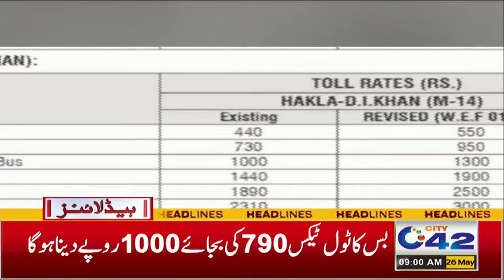Extreme Hot Weather In Lahore | 9am News Headlines | 26 May 2024 | City 42